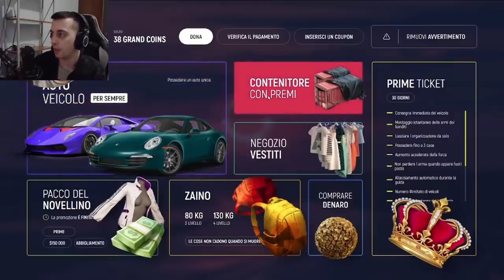TROVO I SCOOTER RUBATI!!(liberty,sh,tmax..) |GTA 5 Mod LSPDFR CARABINIERI #28